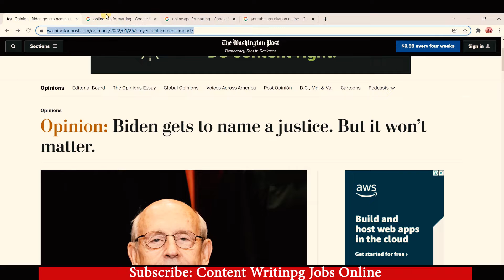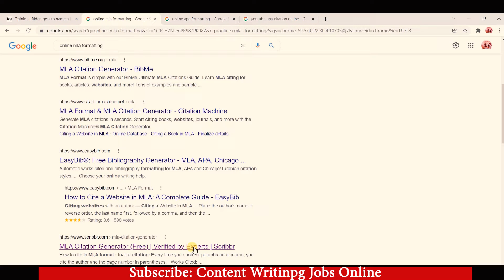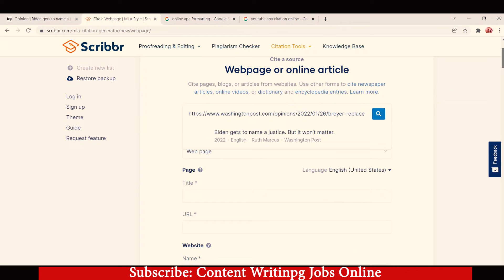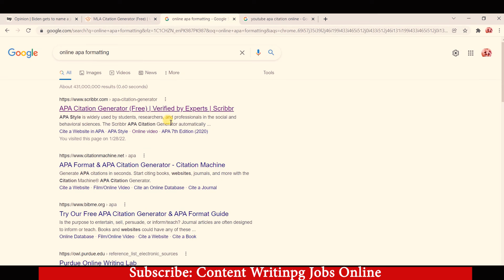Cite References Online ||Citation Machine Online||Online MLA and APA Citation||Learn with Yaar Saqib